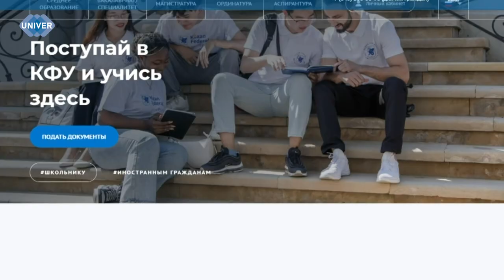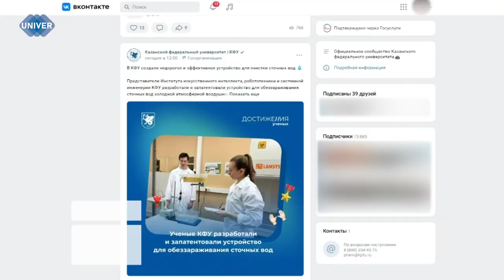ОНЛАЙН-МАРАФОН «ПРИЁМ, КФУ 2.0» СТАРТУЕТ УЖЕ В ПРЕДСТОЯЩИЙ ВТОРНИК!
В Казанском федеральном университете продолжается приёмная кампания 2024 года для абитуриентов. Процесс подачи документов и поступления с каждым годом становится доступнее. 21 мая стартует второй онлайн-марафон «Приём, КФУ!», на котором будущие студенты смогут найти ответы на все интересующие их вопросы.